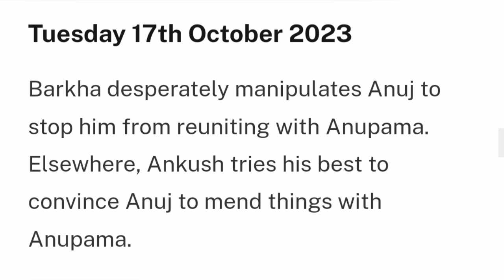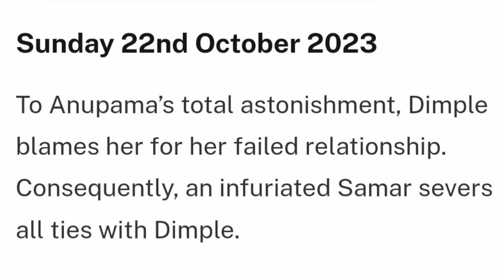Anupama Starlife Weekly Teasers 15th to 22nd October 2023 Full Update In English||Anuj & Anupama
This is What to expect on the Month of October  2023  on Your Favorite show Anupama serial  From the begining of the month to the end of the month